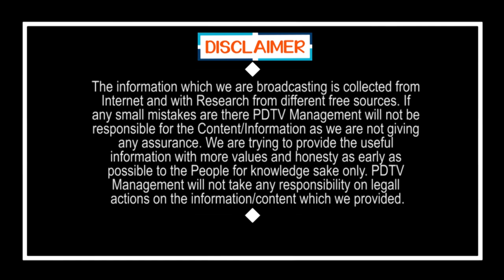Vijayawada Kanaka Durga Temple | కనకదుర్గమ్మ గుడి | PDTV News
కనకదుర్గమ్మ గుడి | Vijayawada Kanaka Durga Temple | PDTV News